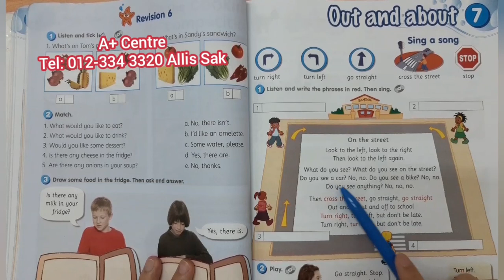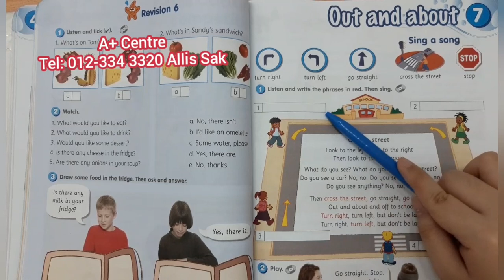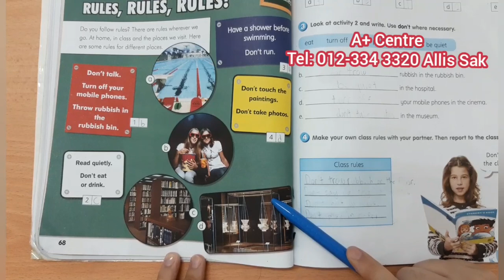Year 3 / SJK C/ Cambridge English Textbook / Module 7 / Out and About